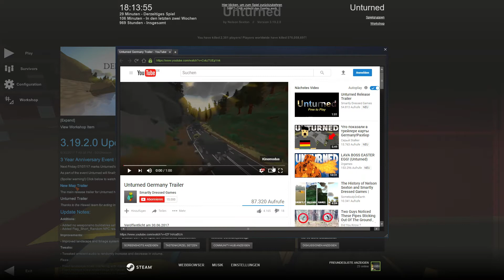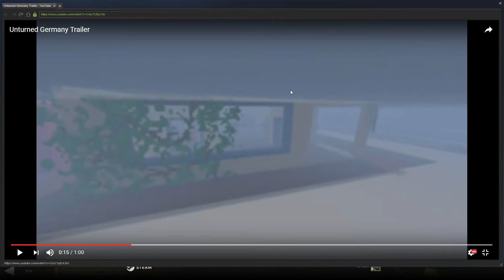TRAILER zur neuen DEUTSCHLAND MAP - Lamborghini und Heißluftballon! [3.19.2.0] #123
In diesem Video stelle ich euch alle neuen Fahrzeuge des Updates 3.19.0.0 vor. Neben einem Gabelstapler gibt es auch einen Supersportwagen, einen Heißluftballon und vieles mehr. Doch am aufregendsten ist der neue Map Trailer, welchen ich gemeinsam mit euch anschauen und analysieren werde! Viel Spaß beim Zusehen!☻

★Adde mich auf Steam!★

★Teamspeak★

• IP: pwgofficial.teamspeak.de
• Kein Passwort!

★Trete meiner Steam Communitygruppe bei!★

★Alle Unturned Item ID's★

★Fanbild Desktophintergrund★

★PC Specs★

• AMD FX Series FX-8350 (8 x 4.0 GHz)
• ARCTIC Freezer A30 - 320 Watt CPU Kühler
• Gigabyte GeForce GTX 760 WindForce 3X OC (4GB)
• Asus M5A97 EVO R2.0
• 8GB Kingston HyperX Fury (Dual Channel)
• San Disk SSD 128GB
• 2 x HDD (380 & 470GB)
• be quiet! Pure Power 630W
• Zalman Z11 Plus Midi-Tower - schwarz